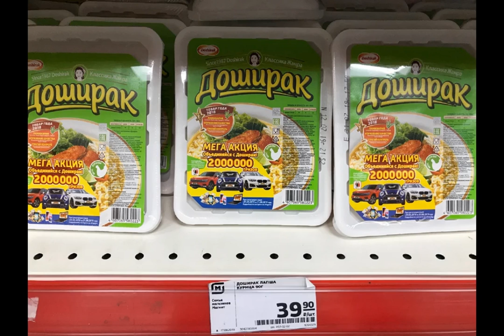"Странный суд" 2 Серия "Дело о поезде ФИНАЛ"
хех + кек = ответ в коментах